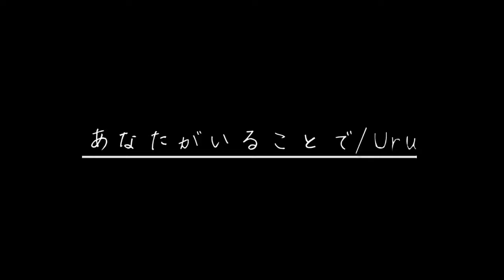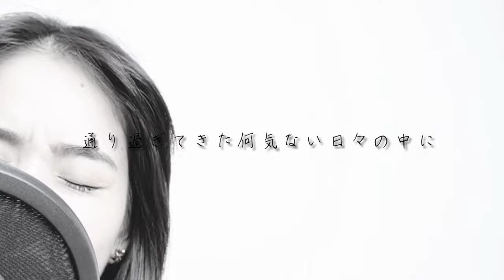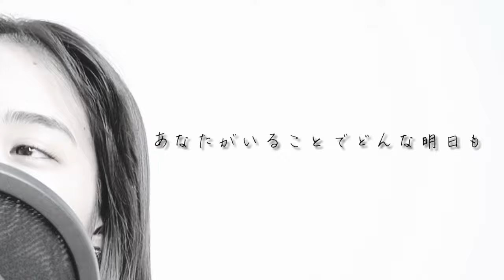【歌ってみた】あなたがいることで Uru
こんばんは〜☺︎
さつきりりかです！
いつも歌動画を見て下さってありがとうございます！！
沢山聴いてください☺︎

sns情報

sns等の登録も宜しくお願いします🙇‍♂️✨